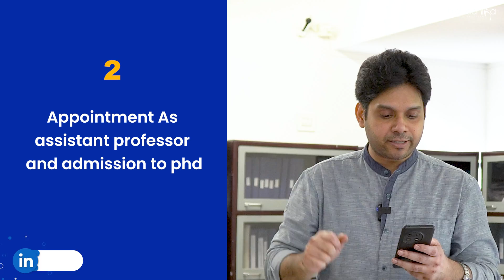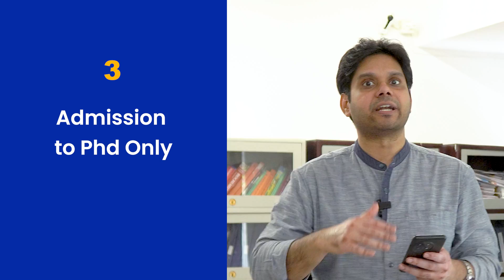Breaking News: New UGC Rule - Qualifying NET Exam Becomes More Valuable - Direct PhD Admission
🚨 BREAKING NEWS 🚨

Direct PhD Admissions in all Universities in India

Now, Use the NET Exam Score to get Direct PhD Admission to Any Indian University.

In a recent move, the UGC Chairman announced a new update that makes it super easy to register for a PhD with just your NET Score. You can read more about this News here

So, if you are preparing for the CSIR NET Exam, it's even more important to take it seriously this time. The exam Notification is coming next week. So Do not delay; Register in our Lakhsya batch.

6 Months Coaching = Rs 7200/- Only for Today

12 Months Coaching = Rs 9100/- Only for Today

3 FREE Internships + Online Study Materials + Animations + Ppts + Test Series + Koncept Revision Tools - Hurry!